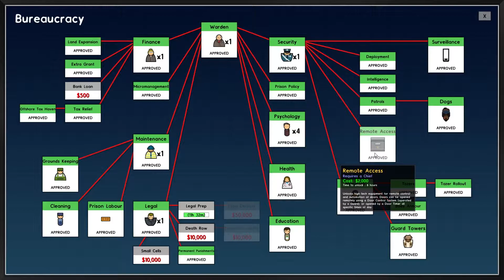Prison Architect 2 0 - E42 - New Wing Foundation - Let's Play!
Ep 42:  We're still working towards 500 inmates.  We lay the foundation for a new Max Sec wing.

Do you have any comments or suggestions?  If so, please leave them in the comments below because I always welcome feedback on the videos!

First time on my channel?  I do Let's play videos for a variety of different genres.  These videos will provide gameplay and English commentary where I try to explain my reasoning.   Enjoy!